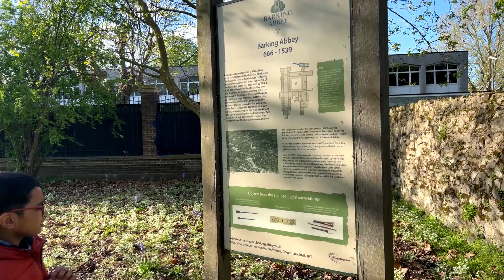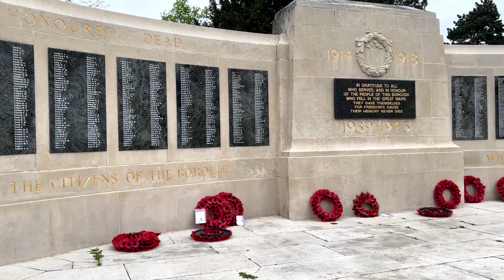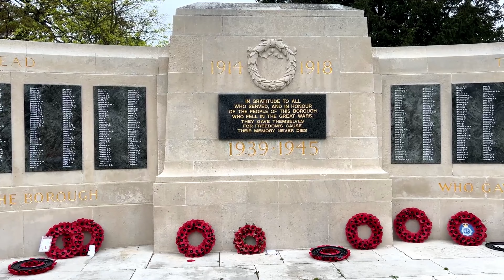চলো যাই পূর্ব লন্ডন | Lets go to East London | Barking Park & Surroundings 4K